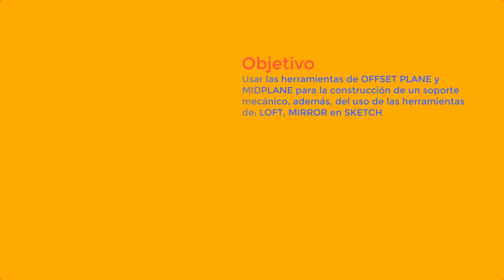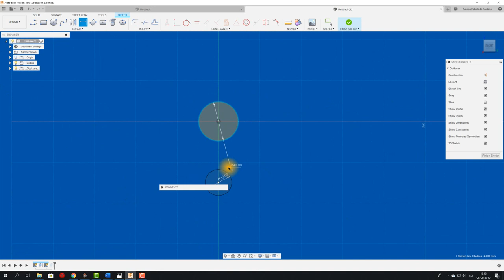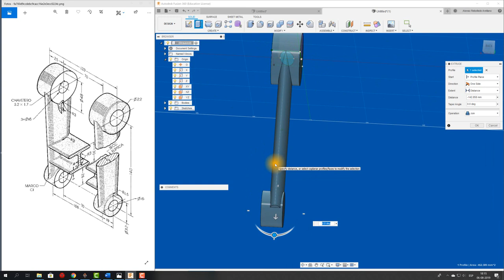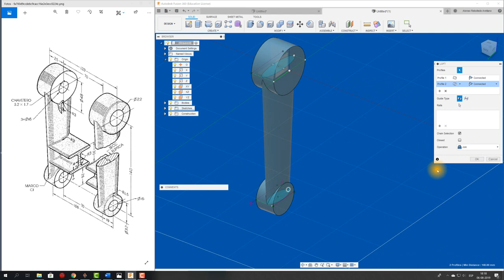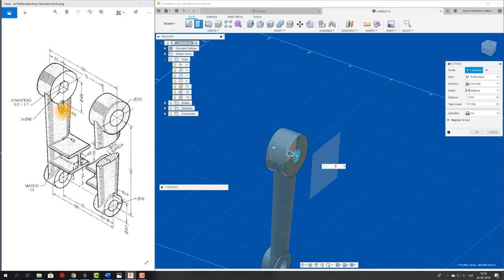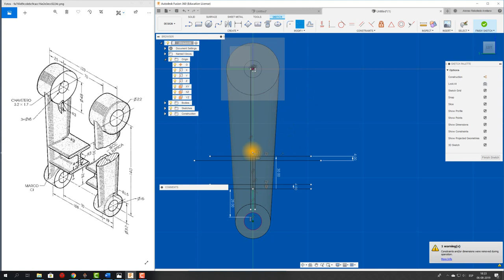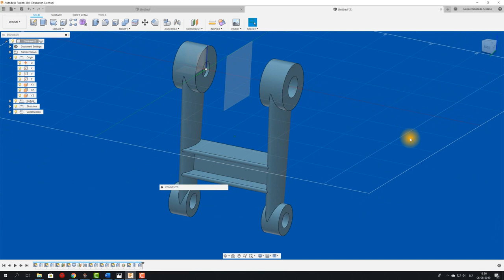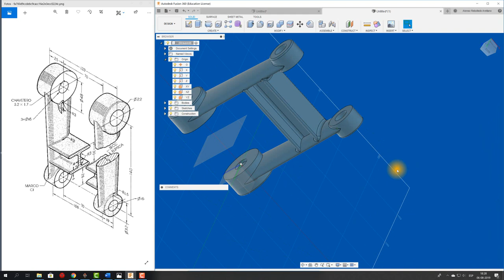FUSION 360 #160: SOPORTE CON MIDPLANE y OFFSET